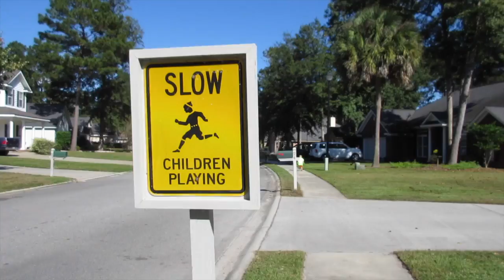MOM, WATCH THIS!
OCTOBER 19TH, 2015 VLOG DAY 126/365
Sometimes being a mom is HARD. You don't really understand it until you're in it. I like to describe it as being pulled in a hundred directions at once and both loving it and hating it at the same time. At least thats how it feels to me. It's the little rewards at the end of the day that make it all worth it. Like watching your little girl do the monkey bars for the first time. I'm loving doing these little videos everyday because I can look back and watch when she was too scared to even try and then today when she conquered her fears! I'm so proud!